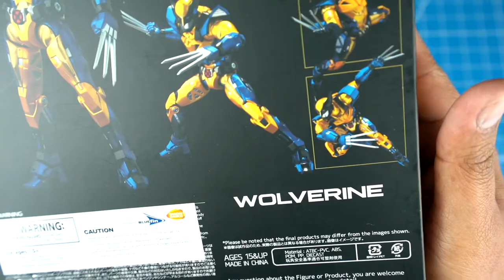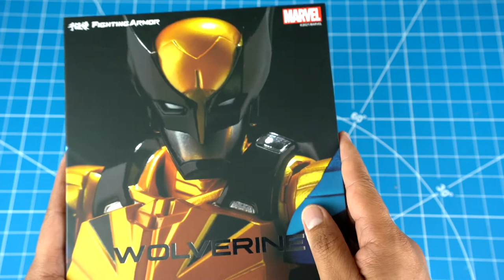EL IRON MAN WOLVERINE | SENTINAL FIGHTING ARMOR | BANDAI | UNBOXING EN ESPAÑOL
Hoy les hago el gran unboxing del Fighting Armor Wolverine. Esta es una figura de Bandai.